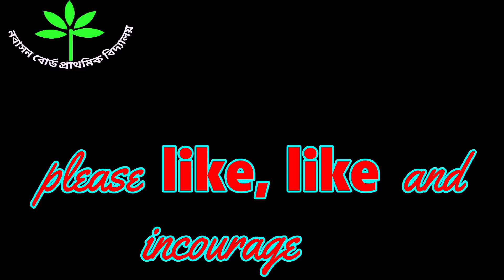জুতা আবিষ্কার // Juta Abiskar// Nabasan Board Pry School // Drama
জুতা আবিষ্কার // Juta Abiskar// Nabasan Board Pry School. রবীন্দ্র কবিতা "জুতা আবিষ্কার" অবলম্বনে নাটক. অংশগ্রহণে নবাসন বোর্ড প্রাথমিক বিদ্যালয়ের ছাত্র ছাত্রীরা